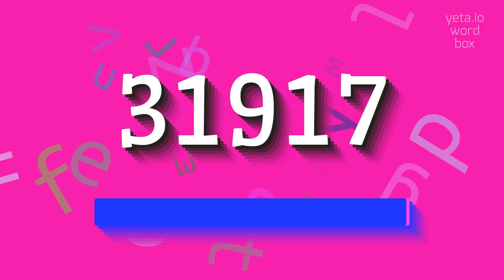How to say "31917"! (High Quality Voices)